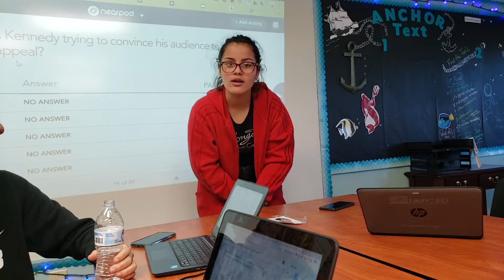Mattson video 2020